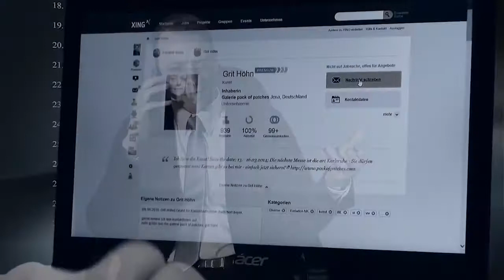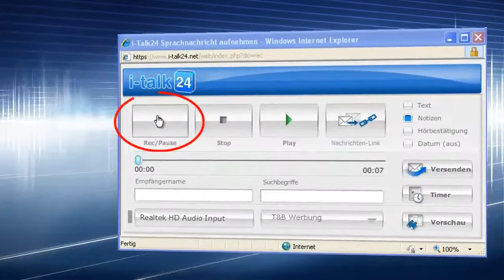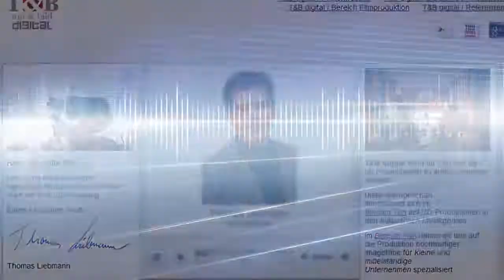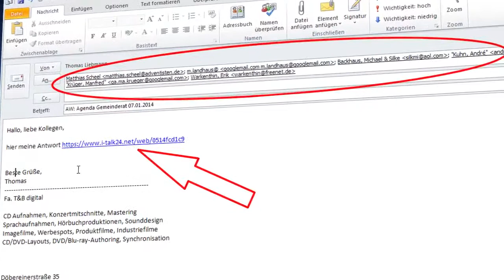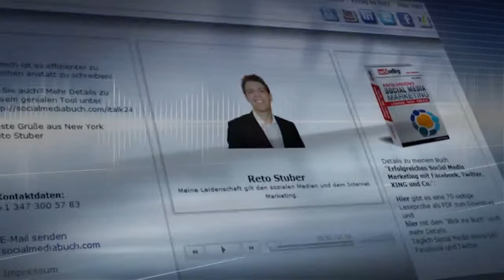i-talk24 Sprachnachrichten - Das Kundenkontakt-Tool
Möchten Sie Ihre Emails schneller beantworten?

Schaffen auch Sie es nicht mehr, Ihre E-Mails und Anfragen zeitnah und angemessen zu beantworten? Haben Sie den Eindruck, Sie brauchen zu lange für das Formulieren Ihrer Nachrichten, Ihrer Texte?

Wenn Sie mein i-talk24 verwenden, werden Sie nicht nur mehr Kunden gewinnen, Sie werden auch Ihren Tagesablauf viel besser bewältigen. Sie sprechen einfach Ihre Nachrichten anstatt sie zu schreiben.

i-talk24 ist genau das richtige Tool für Sie und Ihren Empfänger. Der Empfänger bekommt einen Link per Email. Mit Anklicken öffnet sich Ihre Sprachnachricht und spielt Ihre Nachricht ab.

Während Sie jetzt beginnen, sich die Vorteile von i-talk24 anzuschauen, werden Sie verstehen, warum Sie nur gewinnen können mit diesem innovativen Werkzeug. Falls Sie die Details gleich praktisch erfahren möchten, registrieren Sie sich hier sofort für die kostenlose Nutzung von i-talk24.

Besuchen Sie auch unsere weiteren Internetseiten und Social Media Kanälen mit interessanten Blog-Beiträgen und Webinaren rund um die Themen: Online Marketing, Webinar Marketing, Kundengewinnung, Produktivität und Kommunikation.

Hier sind die häufigsten Suchanfragen für dieses Video:
Norbert Kloiber
Top effektiv
kundenakquise
kundengewinnung
kundenkontakt
kundenneugewinnung
marketinginstrumente
neukunden
neukundengewinnung
Sprachnachrichten
Screencast
screen video
screen capture
bildschirmaufnahme
bildschirmvideos aufnehmen
sprachnachrichten
sprachnachricht
bildschirmvideo
Sprachnachrichten erstellen
Sprachnachrichten aufnehmen
video recorder
screencast tool
screencast software
i-talk24
voicemail